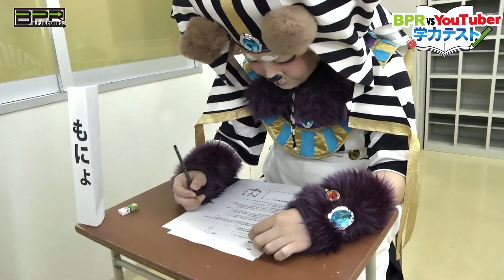【V系】YouTuber対抗学力テスト【スタート編】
他のコラボ動画も見てね☆

[有名V系バンドコラボ]ホストとバンドマンは本当にクズが多い職業なの？【B.P.Rコラボ】討論会

【毎日19時配信中】B.P.RECORDS所属のヴィジュアル系バンドマンがYoutuberとなって様々な企画に挑戦しています！
今回のスペシャルゲスト

２すとりーとさん

【コドモドラゴンが気になった方はこちら↓】

全バンドの最新情報はこちらから！！↓
B.P.RECORDS